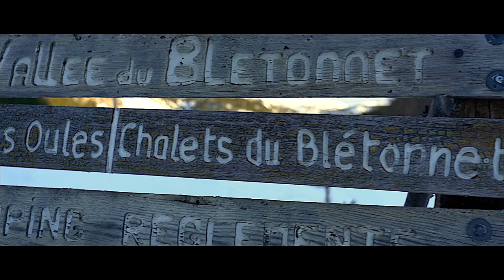Snowshoeing @ Serre Chevalier Valley - Cinematic B-ROLL with Sony A7iii 24-105 F4 G and DJI Spark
Promenade en raquettes dans la vallée de Serre-Chevalier
...j'avais pas vu que le stabilisateur de l'objectif était sur off - Grrr!!!

Matériel utilisé :
- Boîtier principal : Sony Alpha 7iii
- Optique : Sony SEL 24-105 F4
- Drone : DJI Spark

SOTWF
SOT-WF
SOT.WF